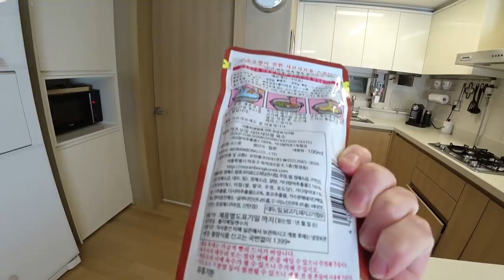Что мы едим дома? Наши любимые блюда ;)